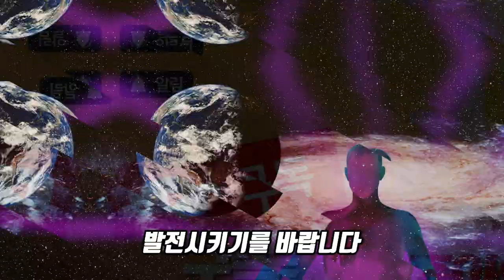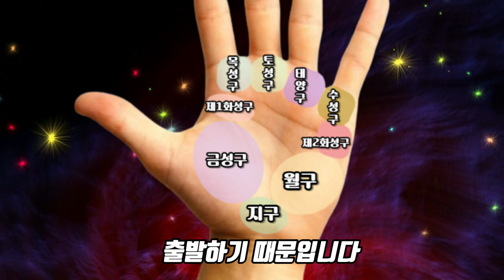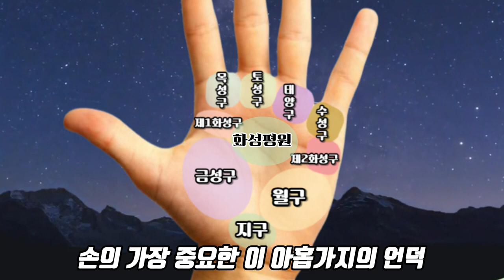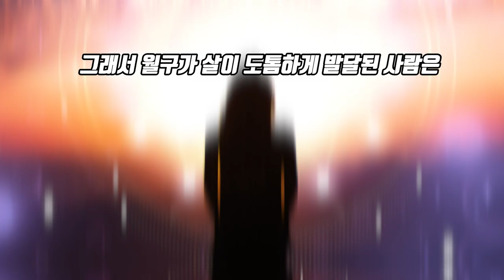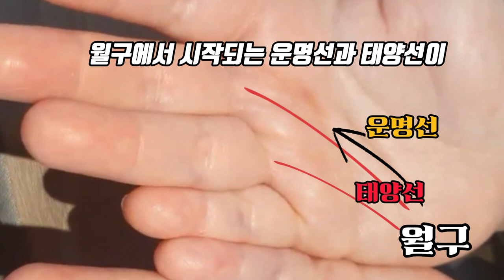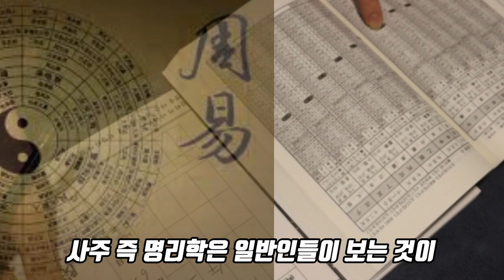이런 손금이 어느 장소에서도 사업과 장사를 성공한다 l재물운손금보는법l👍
부자 손금#자수성가손금#사업가손금#금전운#재물운

l재물운손금보는법l 이번 영상에서는 일반 사람들은 도저히 장사를 성공하기 힘든 자리에서 여성의 몸으로 젊은 나이에 일찍 사업을 시작해서 잘되는 가계 두 곳을 경영하고 있는 여성의 손금을 소개하겠습니다. 영상 잘 보시고 여러분 복 많이 받으세요.💰💰💰

♡[실화 손금]이런 손금이 어느 장소에서도 사업과 장사를 성공한다❤️

💡풍수출장 및 사주상담

▬▬▬▬▬음원 출처▬▬▬▬▬▬
🎵Track : We were Pastel -
 • [편안한 로우파이 음악] We were Pastel | 틀어 놓은 .
🎵Track : 내가 지킬게 -
 • 세상에 삼켜져 버릴 것만 같은 너에게
🎵Track : 비 내리는 포장마차 -
🎵Track : New Beginning
🎵Track : Good Morning Everyone
🎵Track : Doopba -
🎵Track : Game Epic Music -
🎵Track : Inspirational Corporate -
🎵Track : 무빙 -
 • [하늘을 나는 듯한 판타지음악] 무빙 | 우린 조금 다르고 특별할 ...